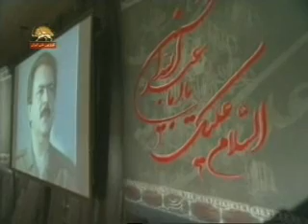payam aghaye Rajavi-Ashraf paydar21.wmv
payam aghaye Rajavi-Ashraf paydar21
sokhanrani aghaye Massoud Rajavi
Ashraf paydar-karzare piroozi 27azar88